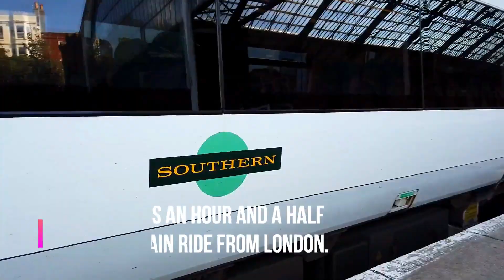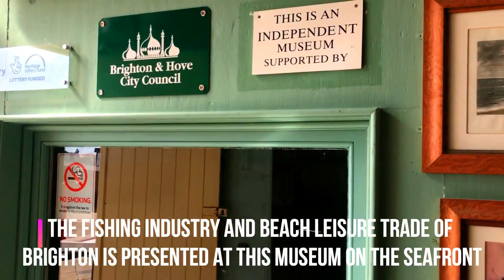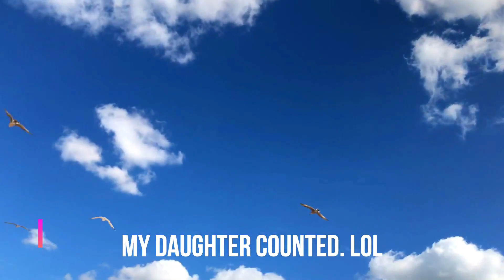A Day in Brighton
We went to see one of the most visited places outside London, Brighton, specifically the seafront. The place offer such a wonderful weather and a majestic spot to sit and feel the blending cold breeze and summer warmth.